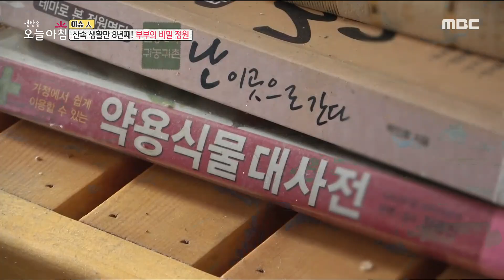[생방송 오늘 아침] 산속 생활만 8년째! 부부의 비밀 정원, MBC 230110 방송